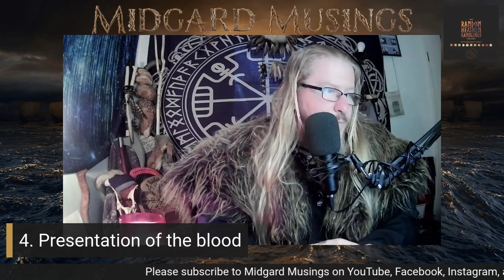Random Heathen Ramblings: S4, EP29 - How To Perform A Basic Heathen Ritual.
Hail to all! The original "How To" video on Midgard Musings to performing a basic heathen ritual: ⁠

Sources that mention using fire to set sacred space:

Eyrbyggja Saga: "Thereafter Thorolf fared with fire through his land out from Staff-river in the west, and east to that river which is now called Thors-river, and settled his shipmates there."

Landnámabók: “There he called it Svertingsstöðum. He there build a temple…. That land, Jörundr carried fire around where he later laid his temple.”

Old Saxon Heliand Fitt 2: "The wise old man then brought holy smoke from** the temple and walking around the altar with his censer, powerfully serving, devoutly carried out his task; performing God's Ritual very eagerly with a clear mind." ---**--- “holy smoke”. Saxon Heathens created sacred space by walking around an area with fire, or by sprinkling blood from a blod (animal blot). Here Zachariah is burning holy smoke (fire) creating sacred space in the Saxon Heathen manner at an outdoor altar. Saxon altars were outdoors in a sacred grove.